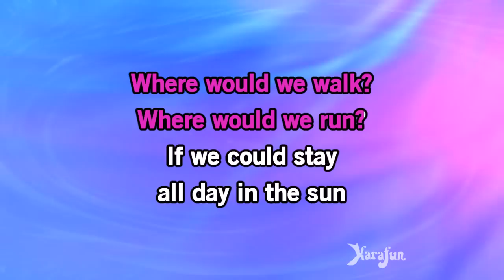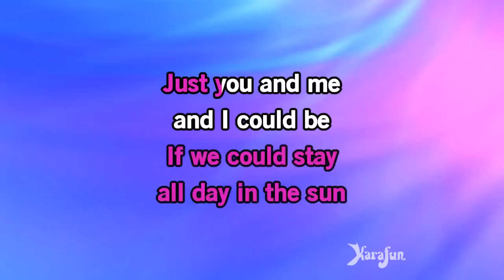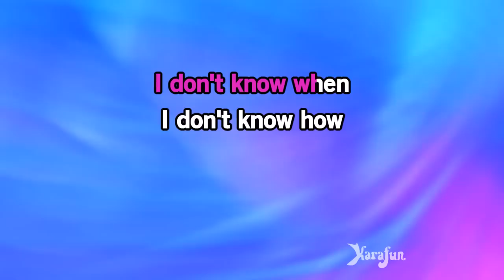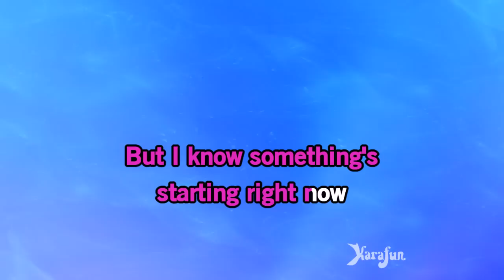Part of Your World - The Little Mermaid | Karaoke Version | KaraFun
ℹ️ This version contains a low volume vocal guide to help you learn the song. The karaoke version without the vocal guide is available This recording is a cover of Part of Your World (Reprise) as made famous by The Little Mermaid (1989 film) (Jodi Benson). This version is not the original version, and is not performed by The Little Mermaid (1989 film) (Jodi Benson). This instrumental/playback version contains a vocal guide, the lyrics and backing vocals.